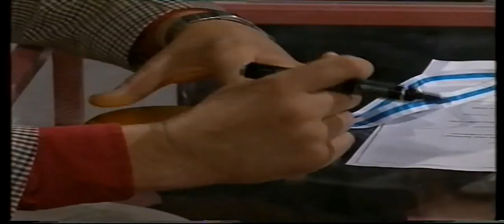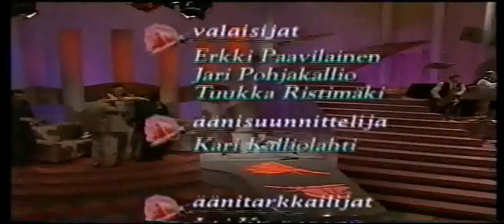Tuttu Juttu Show - vuodelta 1995 (jakso nro 115)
Yle TV2:en suosittu tuntemisleikki, jonka juontajina olivat Joel Hallikainen ja Timo Koivusalo.